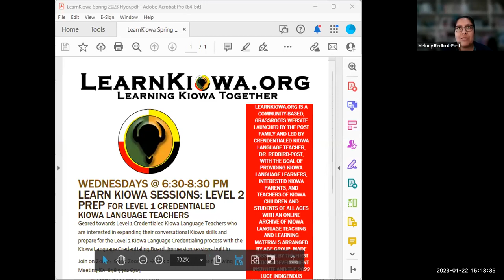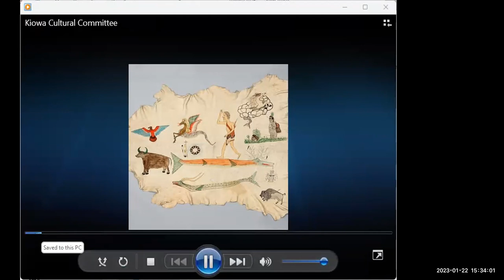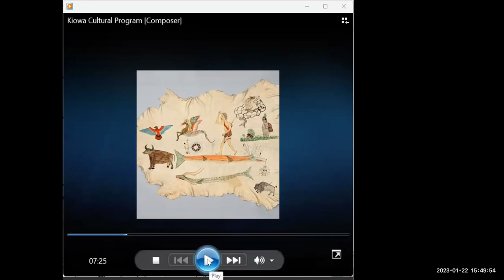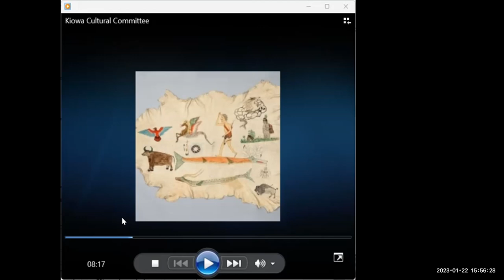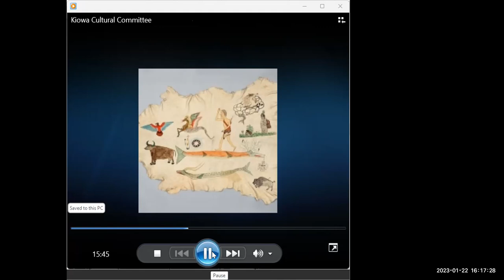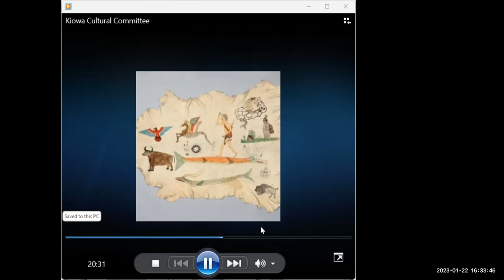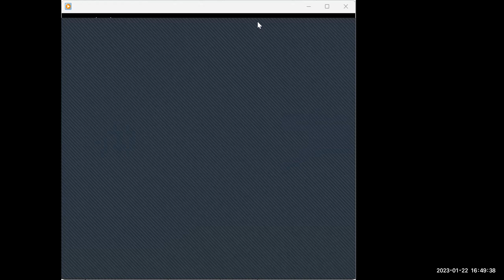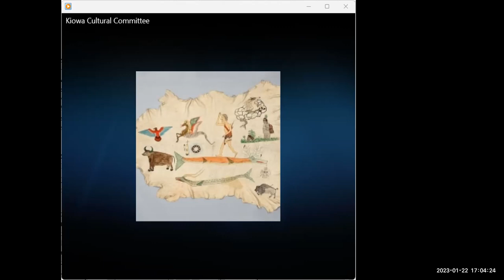Kiowa Language Community Session #1 Spring 2023 - January 22 2023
This Kiowa Language Community Session, held on Sunday, January 22, 2023, provides an opportunity to hear spoken Kiowa language and to learn Kiowa from fluent Kiowa speakers and focuses on listening and hearing the interpretation of each speaker in the Kiowa Culture Program (KCP) recording tape #228 - New Years Celebration Long Ago (stopped at 26:04 into the recording out of a total of 38:01 minutes), where each Elder gave their translation of what each speaker shared during the recording; questions from participants, etc.
Kiowa Language Community Sessions are held weekly on Zoom on Sunday afternoons beginning January 22 through May 28 (excluding holidays) for the Spring of 2023. These community-based sessions provide participants with an opportunity to ask Kiowa Elders and fluent Kiowa speakers for translations as well as will focus on hearing the Kiowa Culture Program tape recordings, translations of various Kiowa songs, traditional and contemporary, such as learning various Kiowa Hymns and when they are appropriate to sing, listening to Kiowa songs in the Indians for Indians Radio archives, and listening to Kiowa song recordings in the Hanks Collection archive.